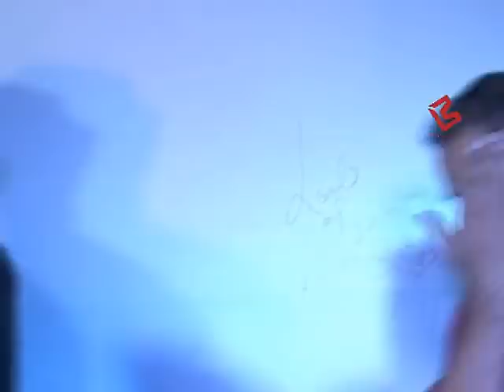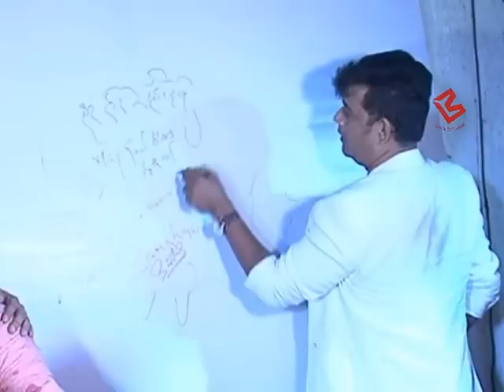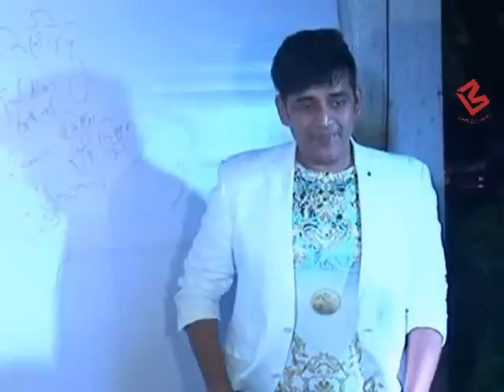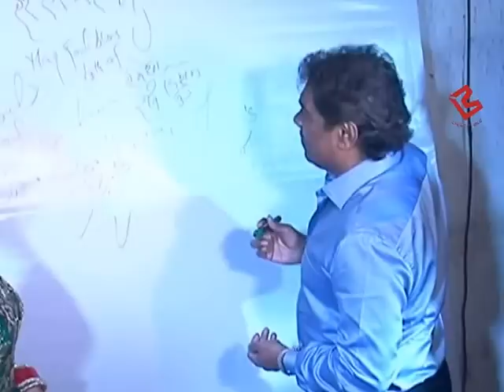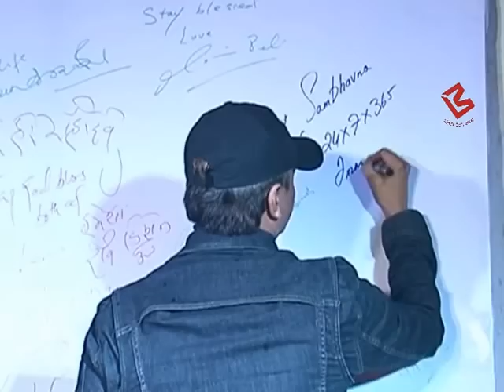Inside view of Ex Bigg boss Contestant Sambhavna Seth reception party!!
Sambhavna Seth reception party with bigg boss friends Monika Bedi, Deepshika, Imaam ,Ajaz Khan,Sana Khan,Udit Narayan,Raju Srivastav ,Upen Patel and various other star attending the ceremony and wishing the new bride.